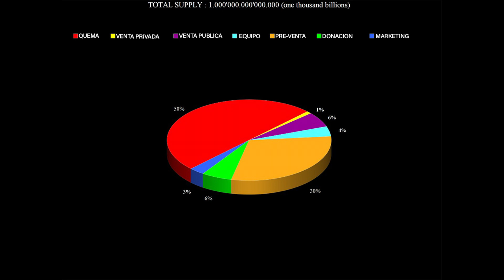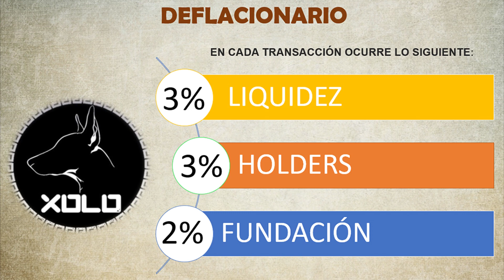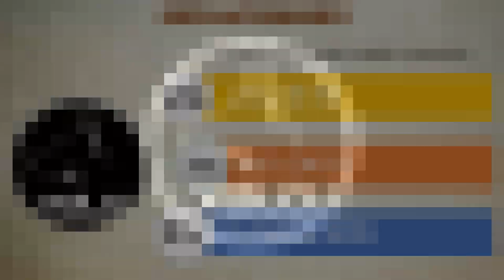VIDEO APERTURA XOLO TOKEN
Contracto de XOLO TOKEN
0x380fF74b39781ebe92BFDa5bcC68d706842F6d1f